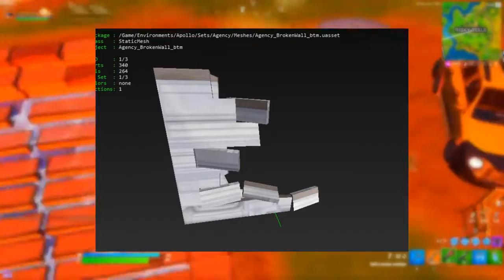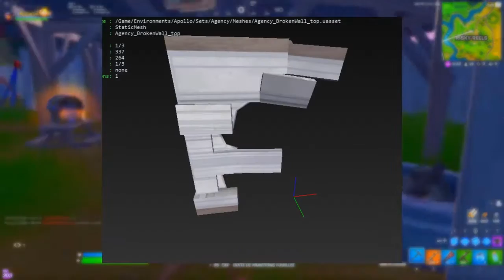Apocalypse Fortnite ÉVÉNEMENT COMPLET